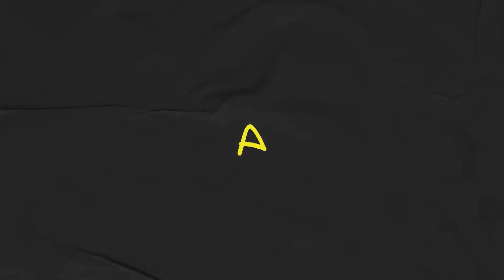Locução - Vinhetas 'A Seguir..." - Se Liga na Educação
Locução das vinhetas para a interprogramação da Rede Minas de Televisão entre as aulas do programa "Se Liga na Educação".

Aqui, uma amostra de seis vinhetas. Ao todo, foram 70 gravadas.